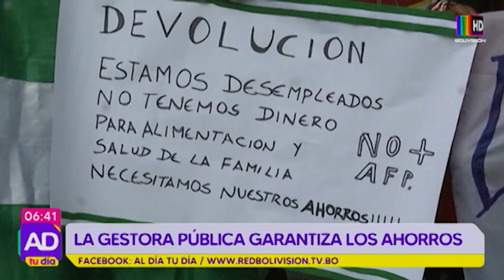La Gestora inicia el proceso de recaudación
La Dra. Ruth Aguilera, representante de FESIRME, nos habla sobre el tema.